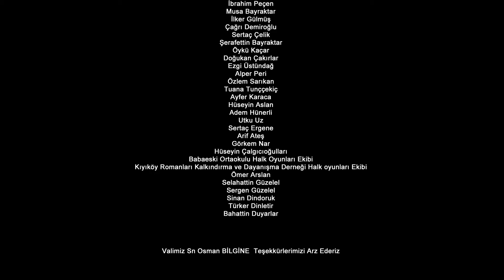Çeşitli Sanatçılar - Umutlu Yarınlar (Kırklareli Umutlu Yarınlar İçin Söylüyor)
Şeker Yapım etiketiyle yayınlanan "Umutlu Yarınlar (Kırklareli Umutlu Yarınlar İçin Söylüyor)" isimli tekli çalışması, video klibiyle netd müzik'te.

Düzenleme: Sedat Sakarya
Yönetmen: Eyup Dirlik